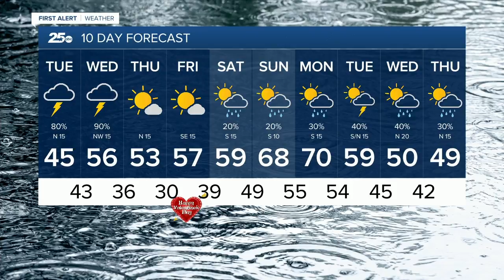Flash Briefing (AM) - 2/11